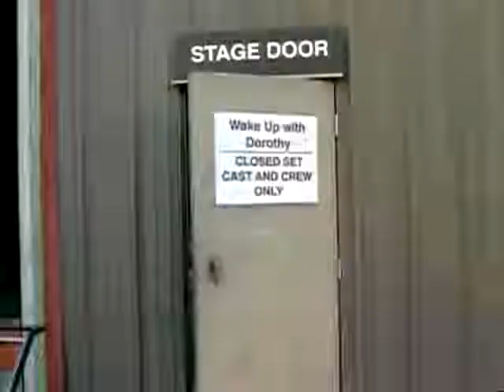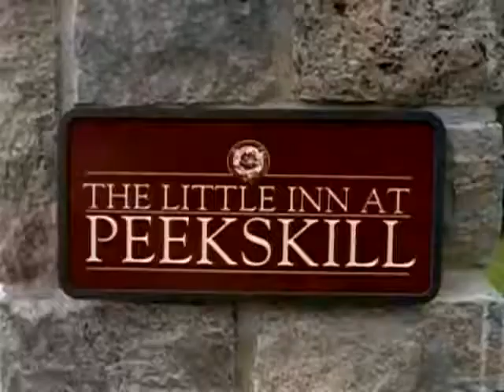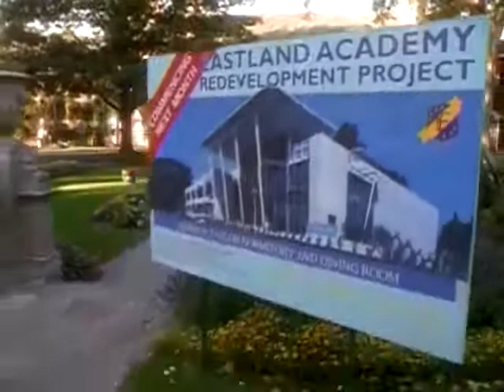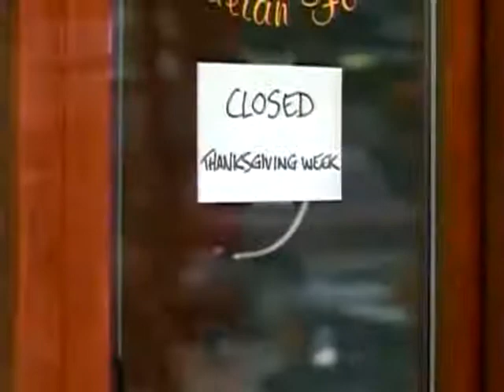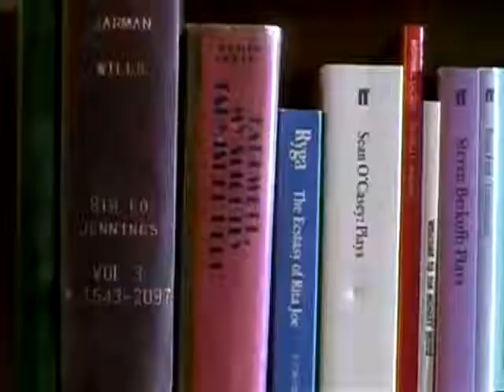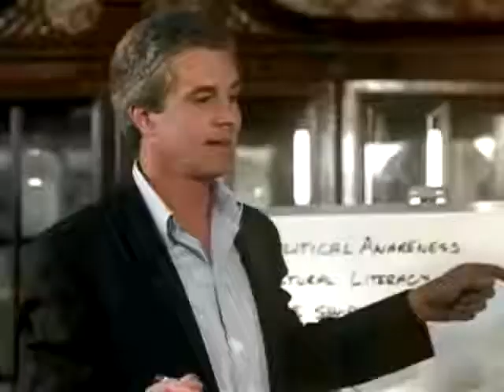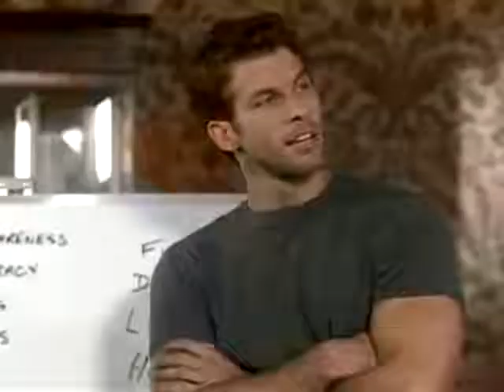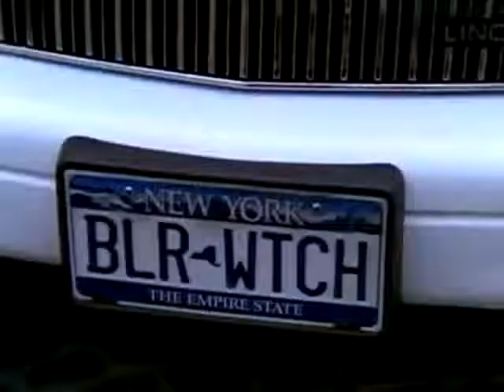Lisa Whelchel in "The Facts of Life Reunion" TV movie (2001)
Mrs. Garrett, Blair, Tootie and Natalie (no Jo) reunite in Peekskill, NY.  Originally aired November 18, 2001 on The Wonderful World of Disney.  Lisa filmed it in Toronto in September 2001 while on her family's year-long RV trip across the U.S. in their 40' Allegro motorhome.